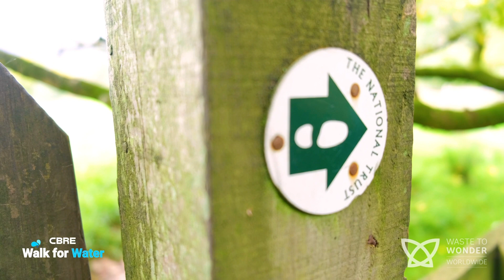Walk for Water FINAL 1080P